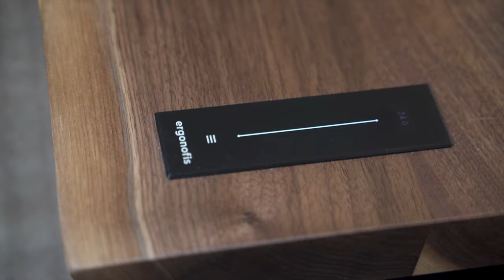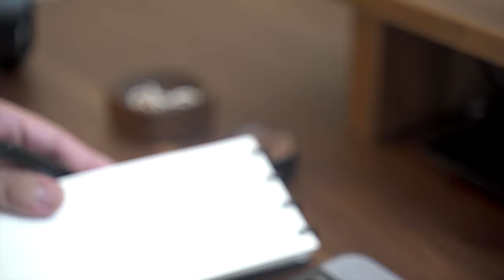Work-From-Home Mom Desk Makeover: From Chaos to Calm"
The new Ergonofis desks are a significant update from the previous models! From packaging to the assembly and control module. If you've been wanting to get one, now is the time.